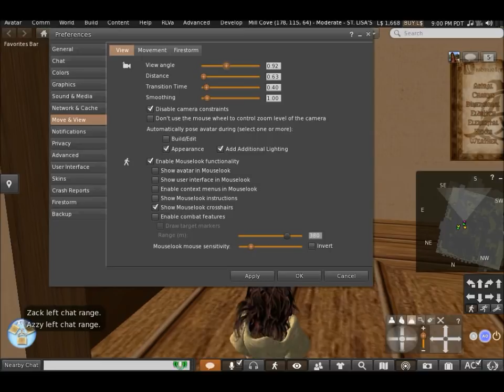A Tour of St. Lisa's Mill Giantess College PART 4